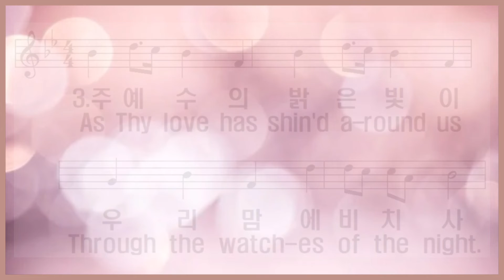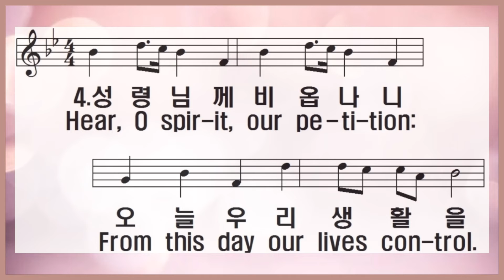[찬송가 반주] 새찬송가 58장(통66장) 지난 밤에 보호하사 Morning Hymns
1. 지난밤에 보호하사 잠 잘 자게 했으니

고마우신 주의 은총 감사 찬송합니다

2. 우리 육신 평안함과 생명 호흡 주시고

모든 질병 고쳐주니 무한 감사합니다

3. 주 예수의 밝은 빛이 우리 맘에 비치사

밤중같이 어둔 것을 낮과 같게 하소서

4. 성령님께 비옵나니 오늘 우리 생활을

맡아 주관하여 주사 온전하게 하소서

아멘

1.Morn-ing hymns, O Lord, with prais-es

For the past night's gen-tle rest

Safe in Thee, the heart up-rais-es

To Thy name, for-ev-er blest!

2.Health of bo-dy, peace of spir-it!

Breath of life and hearts at ease!

Ill-ness heal'd by Je-sus' mer-it!

Praise we God for all of these.

3.As Thy love has shin'd a-round us

Through the watch-es of the night.

So, through earth's dark night sur-round us

With Thine own im-mor-tal light.

4.Hear, O spir-it, our pe-ti-tion:

From this day our lives con-trol.

Bring Thy work to full fru-i-tion,

Make us per-fect, make us whole!

A-men.